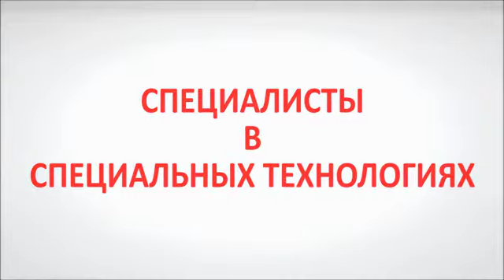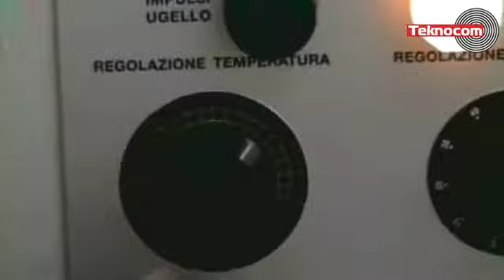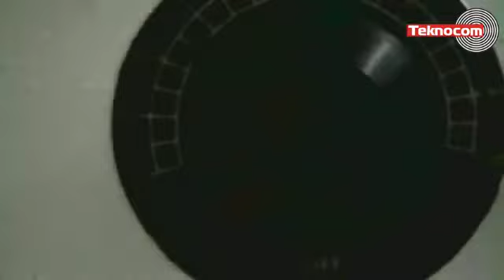CASATI Z-1000 - Станок для сшивки шпона термоплавкой нитью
Работа ребросклеивающего станка Z 1000 для сшивки шпона с помощью термоклейкой нити, производство Casati Macchine (Италия). Применяется на мебельных фабриках, предприятиях и мастерских.